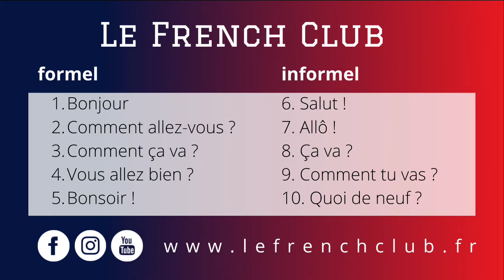10 façons de dire BONJOUR en français ! 👋 [Comment faire les salutations en français ?]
Comment saluer en français ?

En français, tu peux faire des salutations formelles ou informelles.
Avec cette vidéo de je te donne 10 façons de dire BONJOUR en français !

Voici ma liste :
1. Bonjour !
2. Comment allez-vous ?
3. Comment ça va ?
4. Vous allez bien ?
5. Bonsoir !

et de façon plus informelle, tu peux saluer de la façon suivante :
6. Salut !
7. Allô ! (réservé au Canada)
8. Ça va ?
9. Comment tu vas ?
10. Quoi de neuf ?